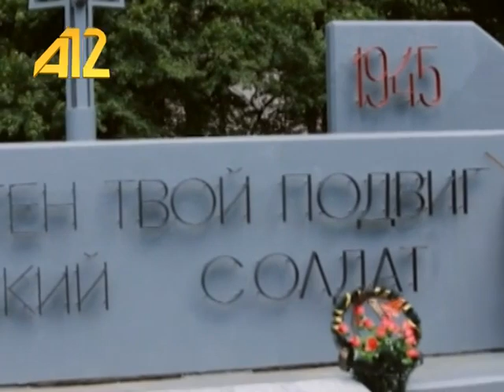ДЕНЬ ПОБЕДЫ АХАЛКАЛАКИ 2016